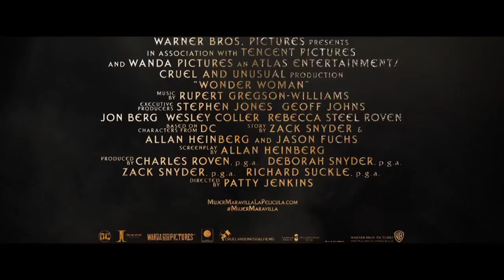La Mujer Maravilla Trailer oficial 4 Sub- Español